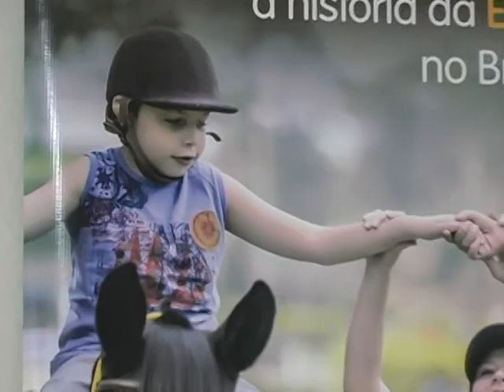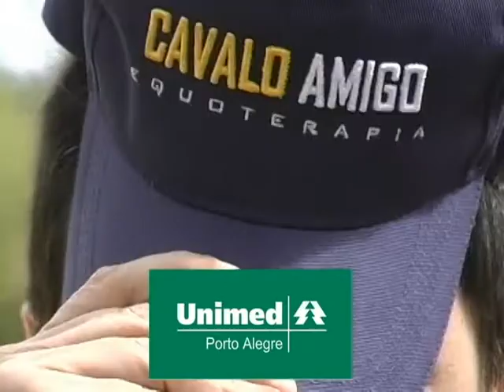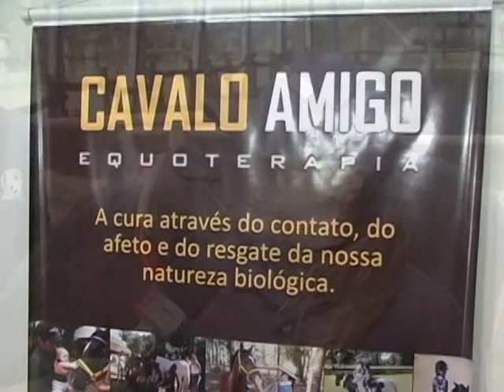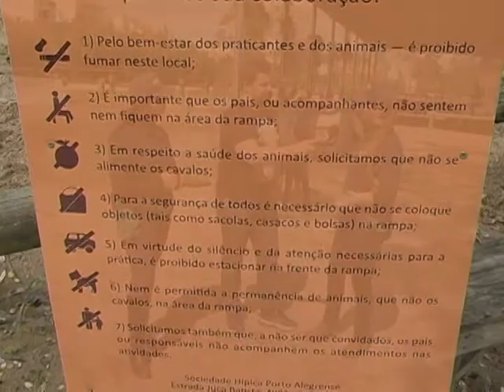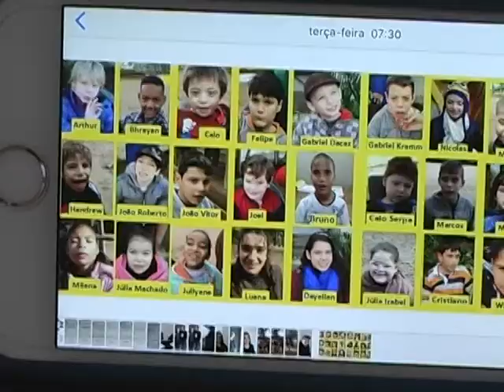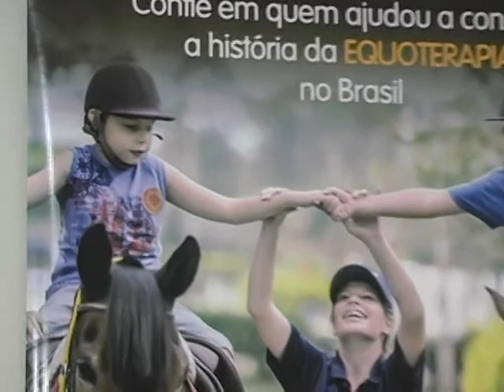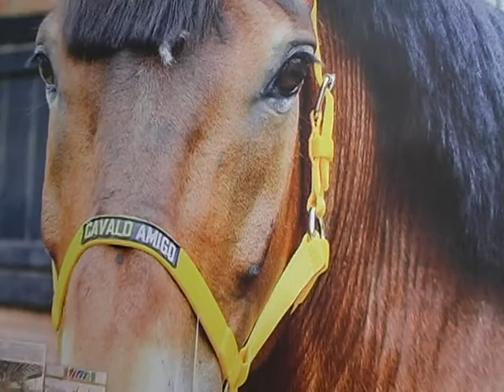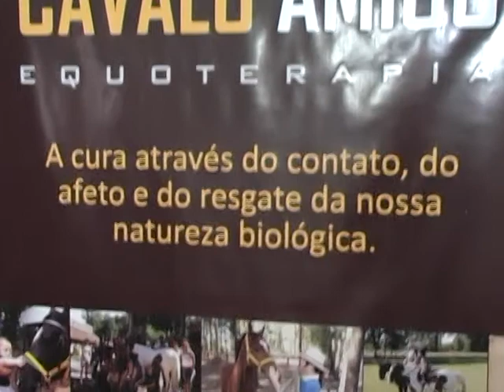Encontro do Esporte, 10/09/2016. Direto da Cavalo Amigo Equoterapia.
O Encontro do Esporte desembarca na Sociedade Hípica de Porto Alegre, local que sedia um dos projetos de saúde, responsabilidade social e qualidade de vida mais importantes da cidade: o Cavalo Amigo Equoterapia. Voltamos após algum tempo para mostrar a evolução do tratamento entre humanos e equinos, que beneficia dezenas de crianças e adultos com algumas patologias conhecidas e outras nem tanto. Autismo, síndromes, hiperatividade, entre outras.
Vamos mostrar o trabalho da esquipe multidisciplinar dirigida pelo Sandro Fernandes. E, no final, um belo e emocionante depoimento de uma mãe que viu no trabalho entre paciente e cavalo a melhora até mesmo no olhar da criança. Confere essa edição com o jornalista Léo Oliveira Contursi